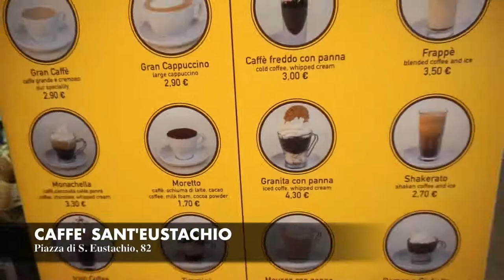Best Restaurants In Rome What & Where To Eat In Rome